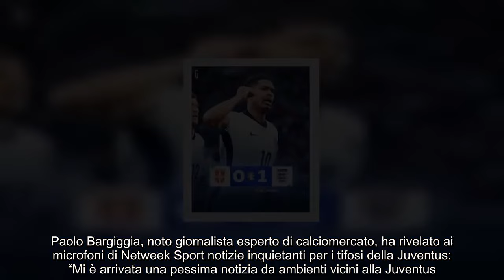“Rottura del crociato” la festa della Juventus svanisce subito